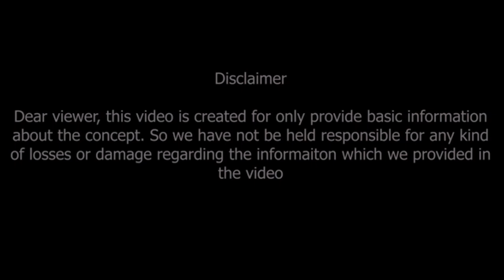మీన రాశి మార్చ్ 2023 రాశి ఫలితాలు || Meena rasi march 2023 rasi phalithalu || Pisces horoscope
మీన రాశి మార్చ్ 2023 రాశి ఫలితాలు
ఇక్కడ ఫోకస్ చేయండి..
వెయిట్ చేయడం మంచిది..

మీన రాశి వారికి వృత్తి, వ్యాపారం, ఉద్యోగం, దాంపత్య జీవితం, ఇన్వెస్ట్మెంట్, ధన సంబంధమైన విషయాలు, విద్యార్థులు, విదేశీ విద్యా , విదేశీ ఉద్యోగం, ఆరోగ్యం, పరిహారాలు వంటి ముఖ్యమైన అంశాలు క్లుప్తంగా వివరించడం జరుగుతుంది..

meena rasi march 2023 rasi phalithalu,
meena ras phalithalu,
march 2023 rasi phalithalu,
Pisces horoscope,
meena Rashi,
meena rasi,

Dr V.V.MohanKumar
Astro-Numerologist
B.Tech,MBA,MA,PhD (Astrology)
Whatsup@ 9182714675